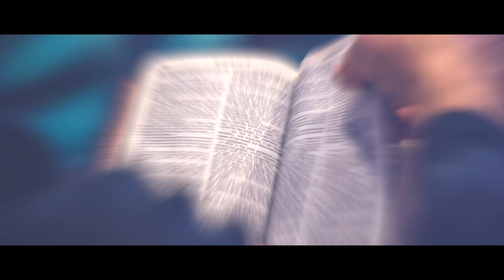Bevin Ginder Says That North America Needs to be Involved in Missions For It’s Own Health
Bevin Ginder says that though the global missionary task force is shifting from the West to the Global South, North American Christians need missions for their own health. Our role is not just to send money—even though that is a pivotal role to play. Missions Involvement changes our perspective and reveals the biggerness of God's glory.

On this episode of Missions Pulse, David Joannes interviews Bevin Ginder, long-term missionary and founder of Globalcast Resources.

This clip is part of Missions Pulse episode 002.